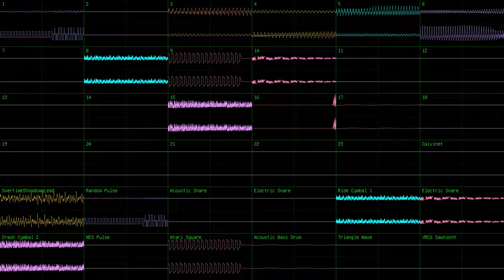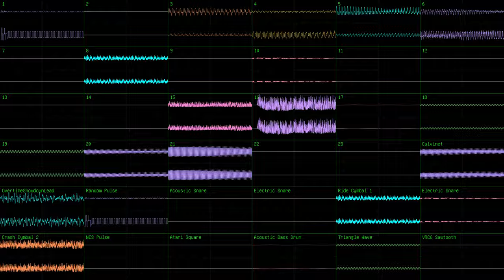Fearofdark: Moot (JummBox SoundFont cover)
This is a cover of Moot by Fearofdark, made using my JummBox SoundFont and OpenMPT with an IT I replaced the samples in which doesn't break under this chiptune GM sf2.

I used corrscope by nyanpasu64 to make this, with pitch colors enabled. I used 192kHz 64-bit float stereo for the channel audio, and 96kHz 64-bit float quad audio for the master audio. I didn't use effects for this upload that's faithful to the chip nature of the original (I'm also releasing one with all effects) I rendered the video at 4096x2304p56 with CRF1. The AAC bitrate was set to 512kbps to allow for the quad. Basically, this is safe max h264. I set OpenMPT to visualize the 23 module channels AND the 13 instrument channels so as to be a decent number (36). Each wav file in this render was 200MiB. Honestly this song sounds very cyberspace-like. This honestly sounds like a good study montage song, or even perhaps a demoscene song or other such song. This render was a much shorter render than the last few. I hope my other renders repeat that pattern.